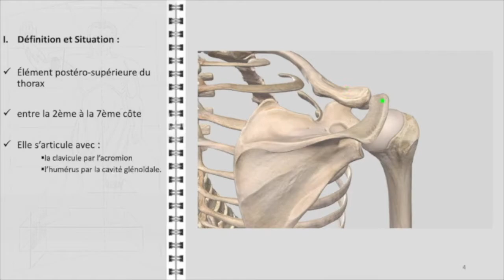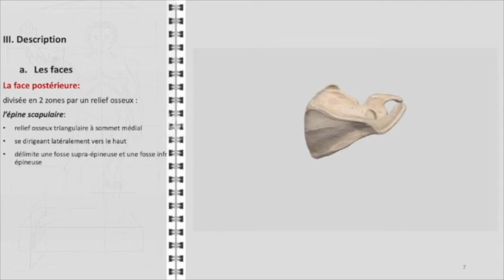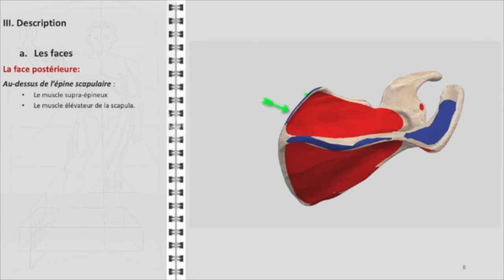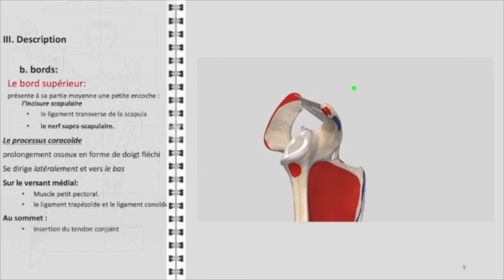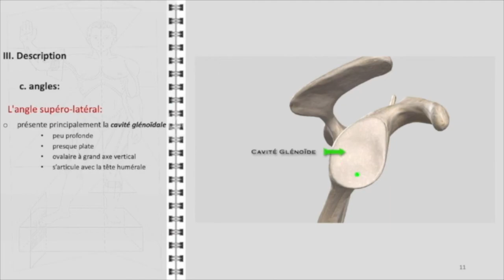ANATOMIE FMPM SCAPULA